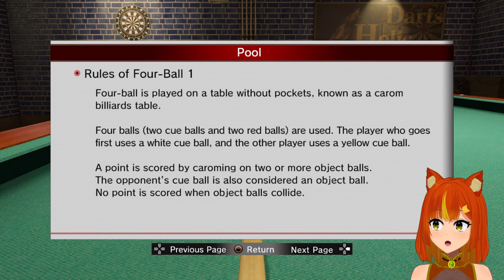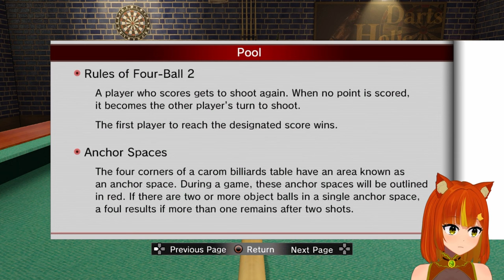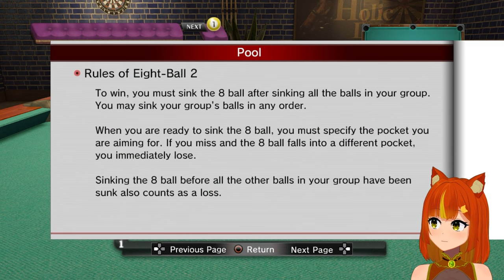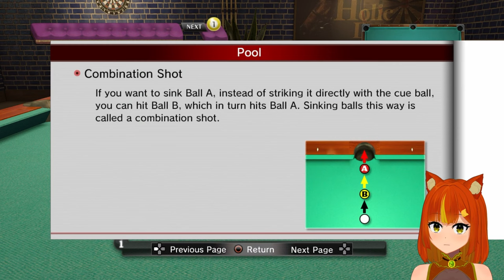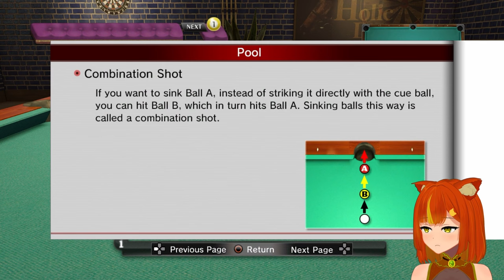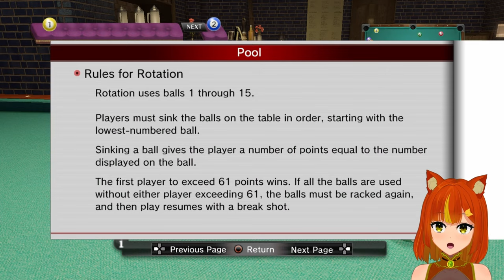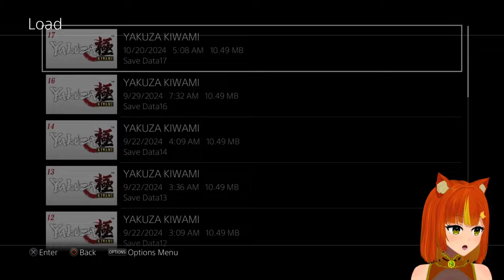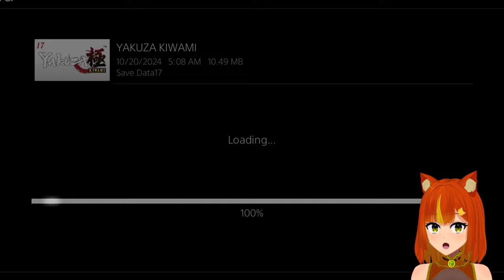[PS4] Playing with some balls. - Yakuza Kiwami #8